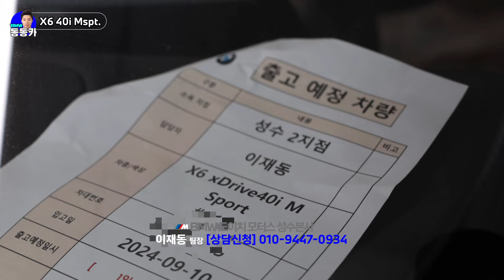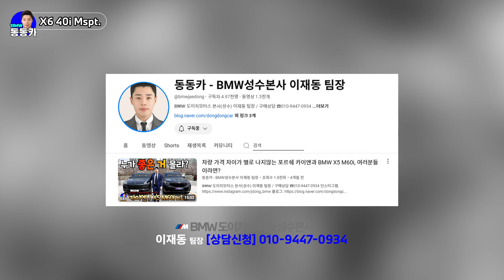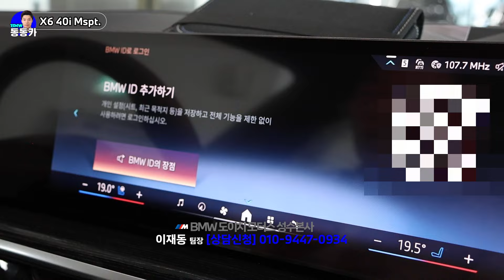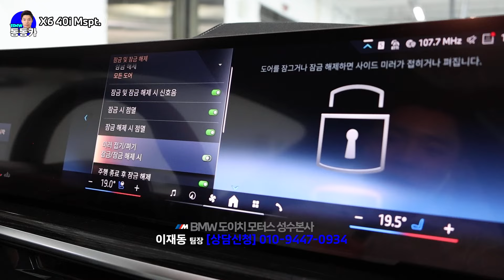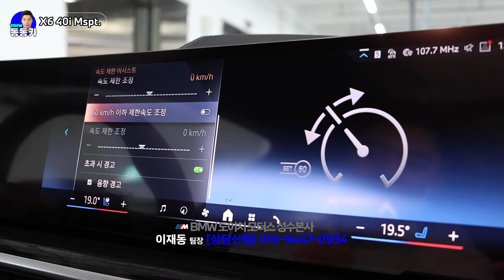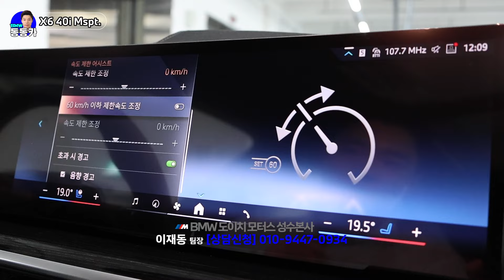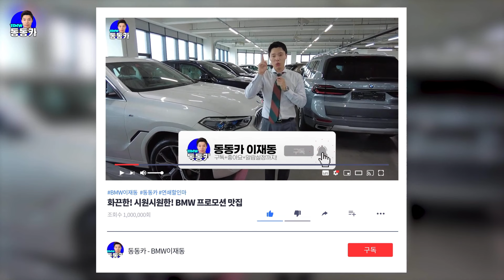[X5 40i M spt.& X6 40i M spt. 출고🌸] 정통형 SUV X5와 쿠페형 SUV X6 사이에서 고민 중이시라면 필수 시청!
𝗕𝗠𝗪 도이치모터스 본사(성수) 이재동 팀장 / 구매상담 ☎️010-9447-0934

✔️BMW 재직 9년차(BMW Sales Expert) : '15년 12월~ ✔️BMW 인증영업직원
🏆BMW KOREA '24년 3분기 BEST BMW INFLUENCER 선정
🏆Deutsch Motors 3년 연속('22년, '23년, '24년) 100대 클럽 GOLD 수상
📺유튜브 '동동카' : '21년 2월~

[신뢰의 가치, 같이의 가치]
수년간 쌓아온 다양하고 풍부한 경험으로,
프리미엄 브랜드의 오너가 되실 수 있도록 최선을 다해 모시겠습니다.

◆동동카와 함께하는 분들◆